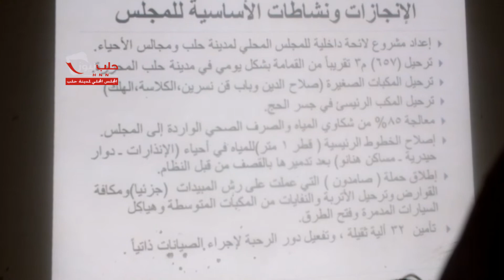شبكة حلب نيوز || عرض اعمال المجلس المحلي لمدينة حلب في اجتماع الهيئة العامة 3 5 2014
شبكة حلب نيوز | H.N.N